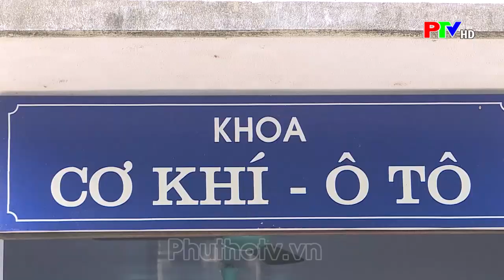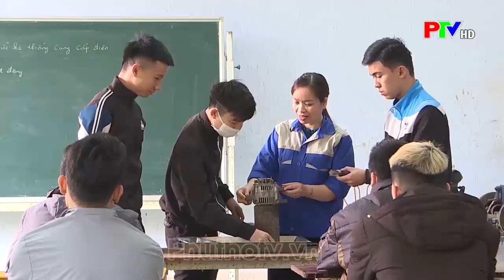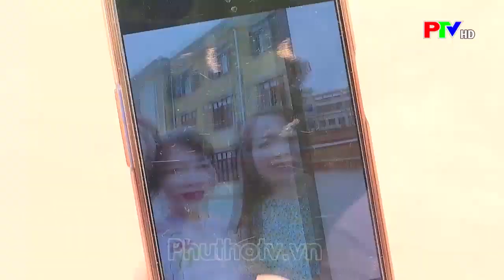Những bông hồng lặng lẽ giữa đời thường I Tin tức Phú Thọ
Những bông hồng lặng lẽ giữa đời thường
Hôm nay là một ngày đặc biệt, ngày để gửi lời yêu thương đến những người phụ nữ quanh ta. Nếu ví mỗi người phụ nữ là một bông hoa thì trong vườn hoa rực rỡ vẫn có những bông hoa mang sắc hương đặc biệt. Lựa chọn công việc vốn được xem là địa hạt của nam giới, nhưng tinh thần trách nhiệm, lòng yêu nghề đã giúp những người phụ nữ này khẳng định được bản thân, góp phần tô thắm cho cuộc đời.